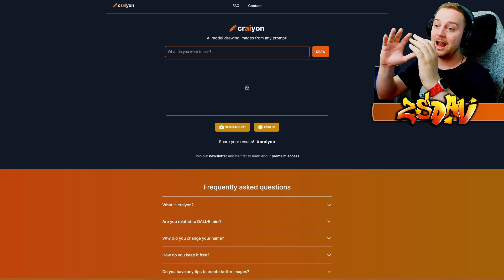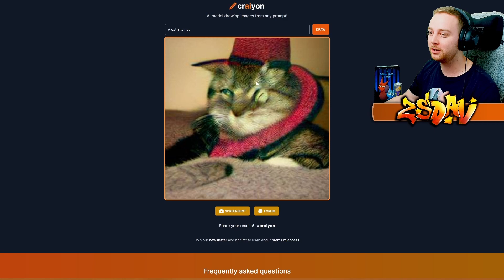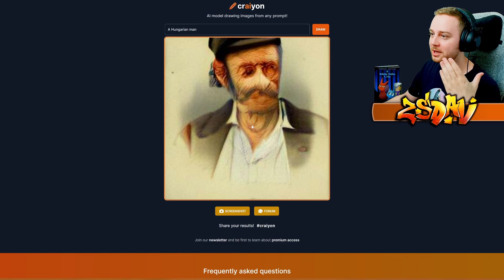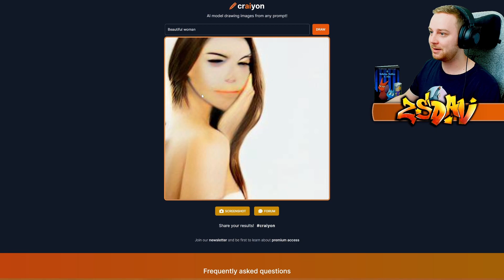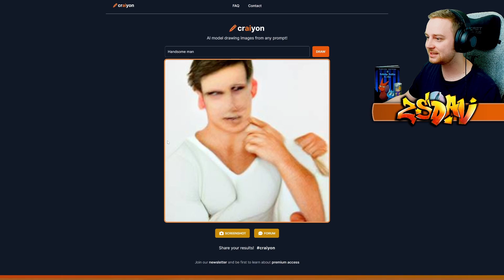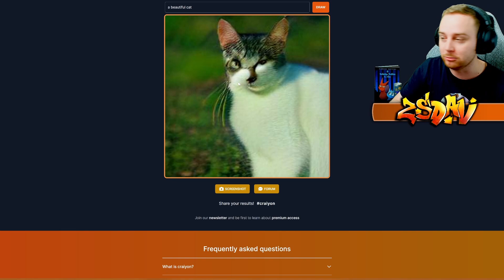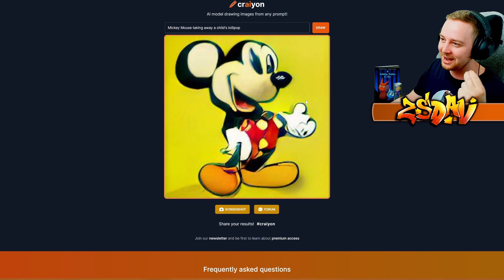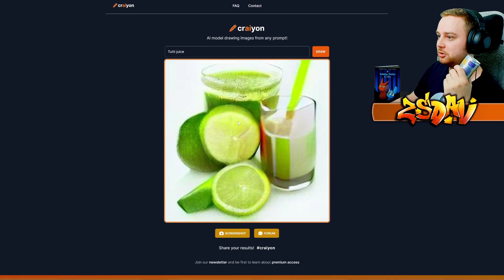EZ EGY MACSKA KALAPBAN?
CSATORNÁM TAGJAI:
Nem sokára frissül!